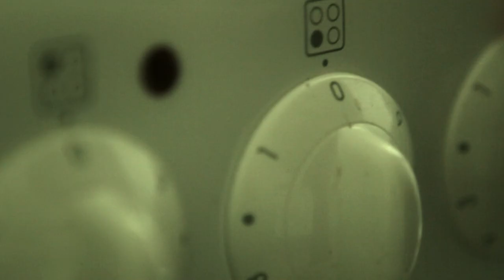Hamed Abdel-Samad über...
...Spuren in der Wüste